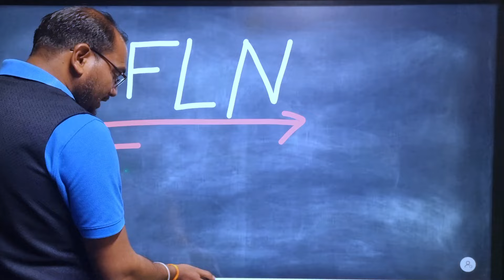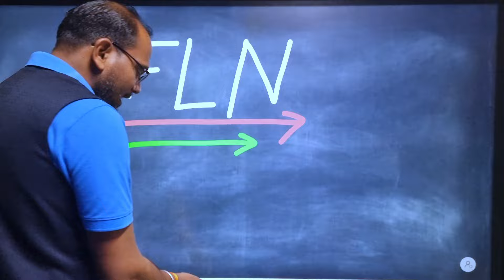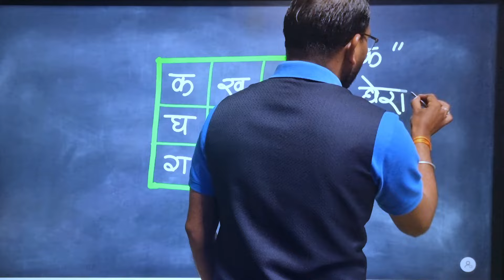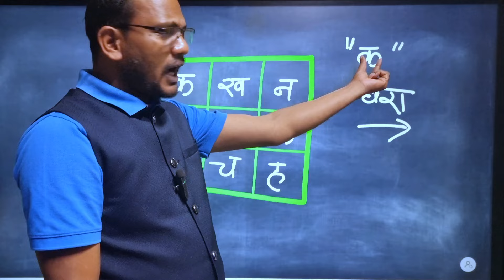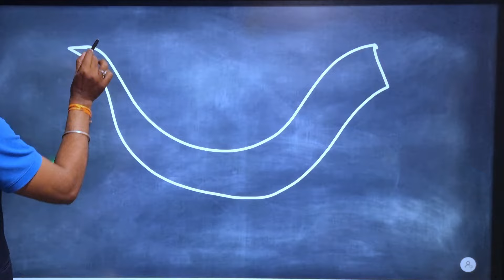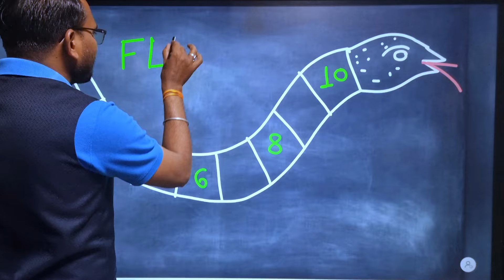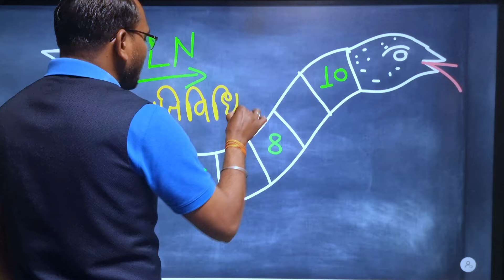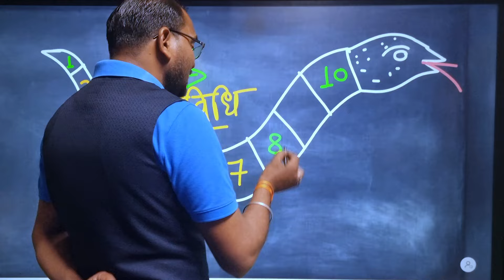प्राथमिक विद्यालय के लिए FLN आधारित गतिविधि | FLN Activity 2024 | Kc sir Ki Classes